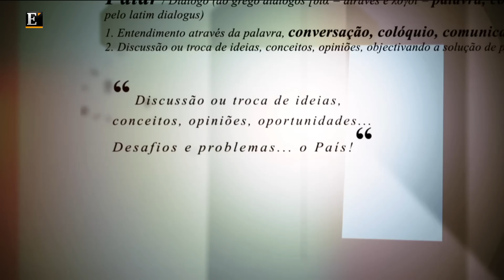Direito a Falar ep.16 pt.01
Mário Marques Mendes, José Luís Cruz Vilaça e Nuno Ruiz avaliam o projecto-lei da nova lei da concorrência.